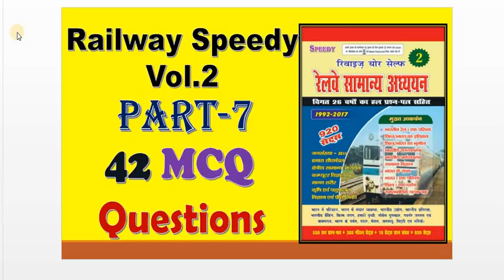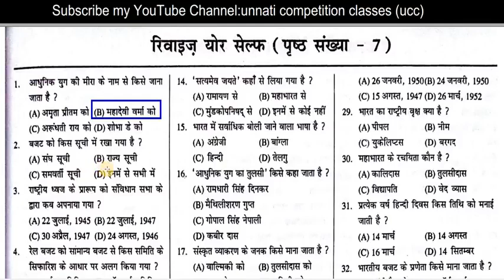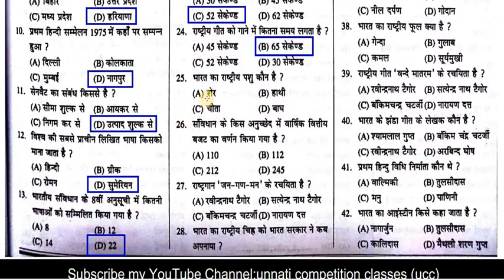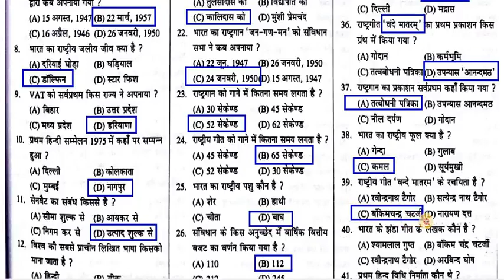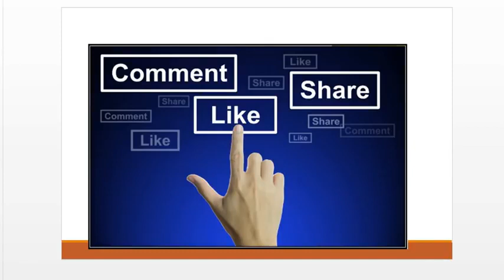Railway EXAM Best MCQ Questions and Answers Part 7 HIGH